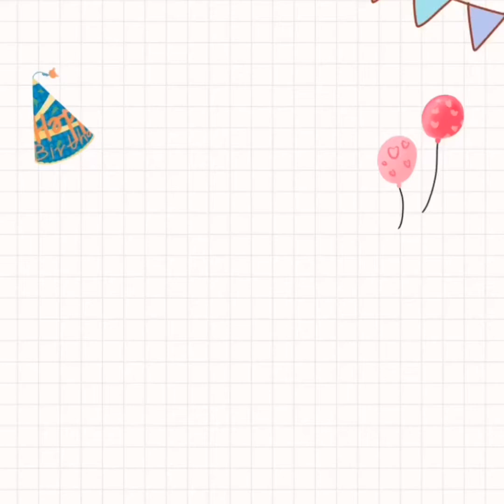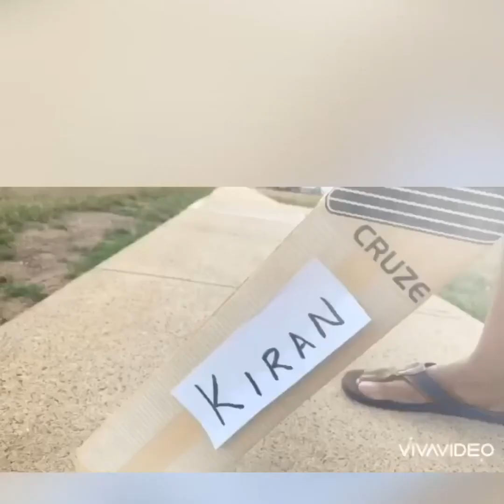Birthday wishes from family and friends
Harikiran mutyala